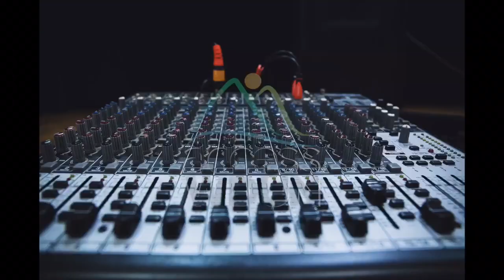AccessWDUN’s Scott Kimbler rides Twisted Cyclone at Six Flags